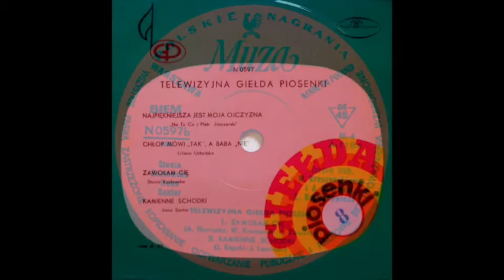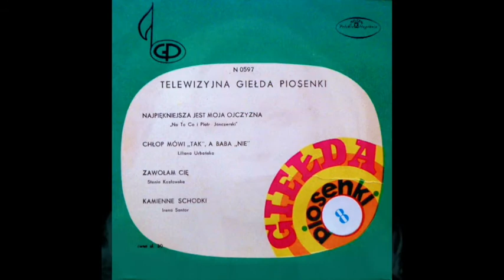Irena Santor - Kamienne Schodki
Polskie Nagrania Muza ‎N 0597 Poland 1970